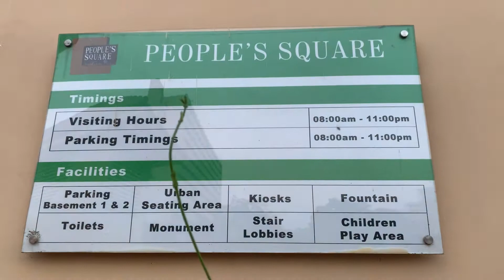Peoples Square Karachi | New Tourist Place in Karachi | People's Square Park | Syed Farman Ali Naqvi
People’s Square is located in the old city area of Karachi. This means it falls in the jurisdiction of Saddar Town, the historic colonial core of the metropolis.
People’s Square is one of those family attractions in Karachi that has been launched by the Sindh government not only for recreation but also to facilitate the residents living in the area. One of the key highlights in this regard is that underneath this family attraction in Karachi, there is a large parking space.